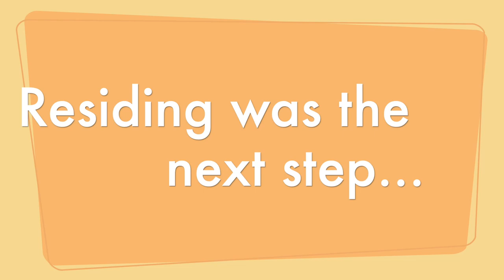We flipped a WHOLE FLIPPIN HOUSE! - From Litter box to Treasure box!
WE DID IT!! We flipped a whole entire house! This 3 bedroom 1 bathroom was in rough shape when we bought it. This video takes you through the process of flipping our first home from start to finish. This was a huge learning experience! It was a pretty daunting project, but overall we are happy with how things turned out! We are so happy this flip is now the home to a great family! We can't wait to start our next real estate project! Before and afters are at the end of the video :)  and the delete scenes are at the very end!

Tyler and I are so grateful for all the support from everyone!

I would love to help you find your own real estate fixer upper to flip yourself! Now is still a great time to be buying and selling real estate! If you are interested in buying or selling a home, I would love to help you out!

House:
Kitchen cabinets
Garage door
Exterior lights
Carpet installation